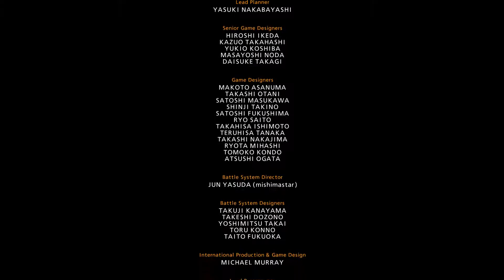TEKKEN 7 - King`s Arcade, Treasure Battle and Character Episode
After some practice, I jumped to the main offline modes with King before the main story.

9:05 Treasure Battle
25:35 King`s Characer Episode

Recorded with ElGato Game Capture HD 60S